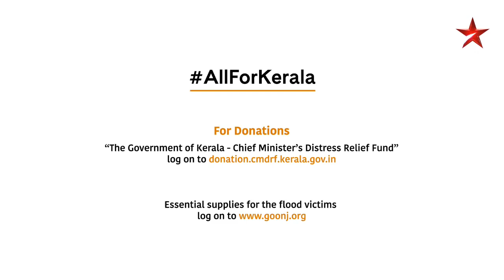Save Kerala _ Let us all join hands together to help Kerala from disaster relief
Let us all join hands together to help Kerala from disaster relief AllForKerala For Donations - Log onto For helping with essential supplies - Log onto